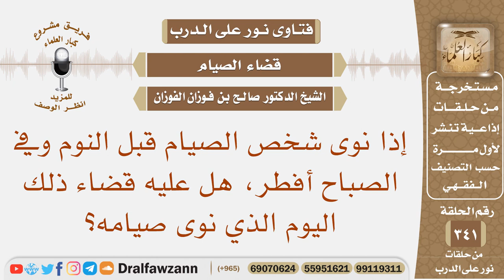إذا نوى شخص الصيام قبل النوم وفي الصباح أفطر، هل عليه قضاء ذلك اليوم الذي نوى صيامه؟ صالح الفوزان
نص السؤال: إذا نوى شخص الصيام قبل النوم وفي الصباح أفطر، هل عليه قضاء ذلك اليوم الذي نوى صيامه؟
السيرة الذاتية :
للاشتراك في قناة الشيخ صالح الفوزان

رئيس الفريق
لمشروع كبار العلماء